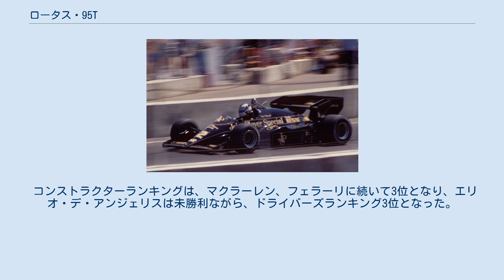ロータス・95T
ロータス95T (Lotus 95T) は、チーム・ロータスが1984年のF1世界選手権参戦用に開発したフォーミュラカー。
設計はジェラール・ドゥカルージュ。
1984年の開幕戦から最終戦まで実戦投入された。
1985年には95Tをベースとして、CART参戦用の車両である96が開発された。
 1984年からレギュレーション変更により、レース中に使用することが出来る燃料が250リットルから220リットルへと減少したため、前年の94Tよりも小型化されている。
エンジンは前年に引き続きルノーV6ターボを使用し、タイヤはピレリからグッドイヤーに戻っている。
 ドライバーは前年に引き続き、エリオ・デ・アンジェリスとナイジェル・マンセル。
開幕戦のブラジルGPでは、デ・アンジェリスがポールポジションを獲得するが、決勝は3位に終わる。
第6戦モナコGPでは、マンセルが予選2位から初めてトップを走行するが、大雨の中でコース上の白線に乗ってスリップし、ガードレールにヒットしてリアセクションを破壊してリタイアした。
第9戦アメリカGP（ダラス）では、マンセルがポールポジション、デ・アンジェリスが予選2番手につけ、ロータスがフロントロウを独占した。
決勝ではマンセルが好走するものの、チェッカー目前で壁にヒットし、ミッションを壊して停止してしまう。
マンセルは自らマシンを押してチェッカーを目指すも、途中で気絶してコース上に倒れてしまい、結果的に6位完走扱いに終わった。
一方、デ・アンジェリスは3位でフィニッシュしている。
デ・アンジェリスがコンスタントにポイントを稼ぐ一方で、マンセルは自身のミスやマシントラブルが相次ぎ、思うようにポイントを獲得できなかった。
95Tの弱点はギアボックスの信頼性であった。
 コンストラクターランキングは、マクラーレン、フェラーリに続いて3位となり、エリオ・デ・アンジェリスは未勝利ながら、ドライバーズランキング3位となった。
 ^ “1984 Lotus 95T Renault - images, Specifications and Information”. Ultimatecarpage.com. 2010年8月23日閲覧。